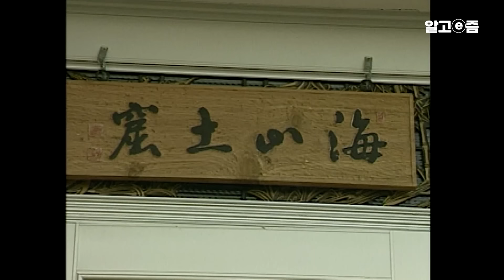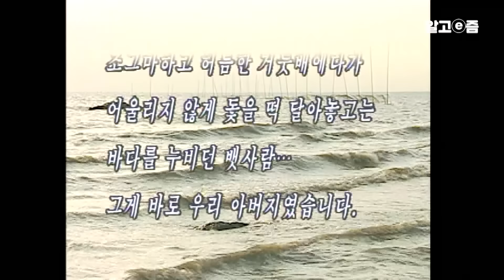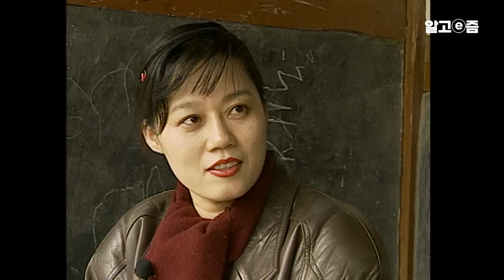[발굴영상] 노벨문학상 한강의 뿌리, 아버지 한승원 작가의 집필실과 생가｜문학기행｜알고e즘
한승원의 ‘아버지를 위하여’

한국 최초 노벨문학상 수상자 한강의 아버지이자 소설가 한승원.
한강이 20대였던 1996년, 아버지 한승원의 고향 장흥에서 직접 듣는
소설 ’아버지를 위하여’의 작품 세계.

📺방송정보
📌프로그램명: 문학기행 - 한승원의 아버지를 위하여